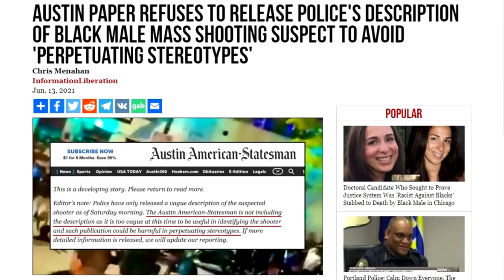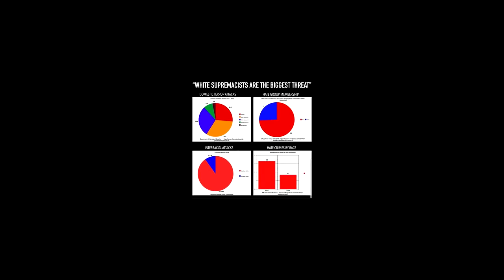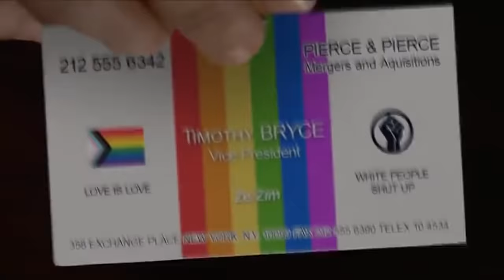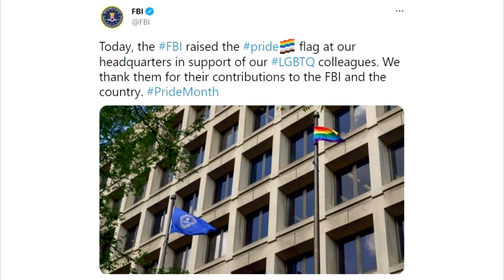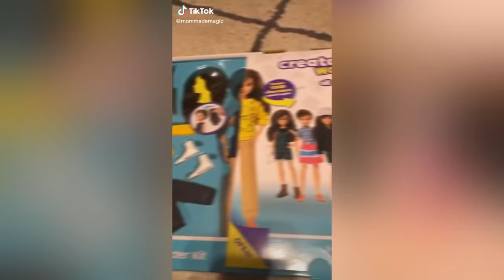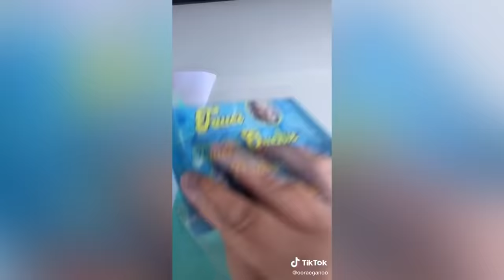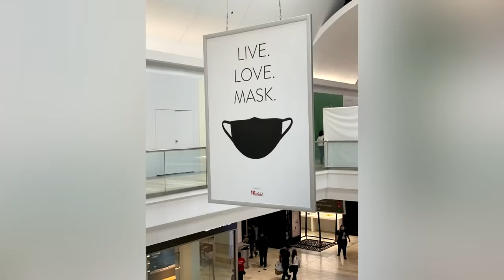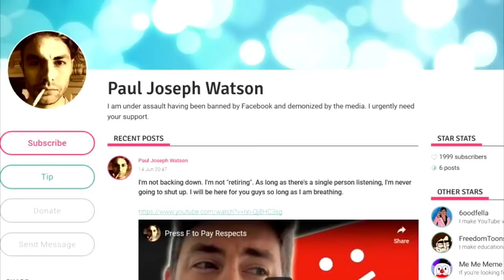m o d e r n i t y 6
White Boy Summer edition.

(If there is anyone I missed, please message me and I will add your channel).

LOCALS (Exclusive content!): Get exclusive content, early access, behind the scenes stuff, direct engagement & more by joining me on Locals!

BITCOIN WALLET: 3EMQG9EhPkoFbX5F19RTGZs8rPqGYm2mp9
BITCOIN CASH WALLET: qrxhqz9ka423v68qwc7nyqc88q3mx9ea5gcpz88a0l
LITECOIN WALLET: MSs2rWgM571WM3zUnL255gccoQAdz9L6CG
ETHEREUM WALLET: 0x21221F5da5e70F46Bbfa755f89e312daDa51f115